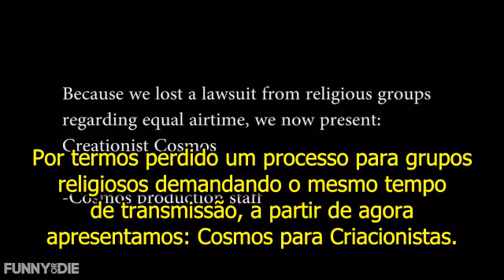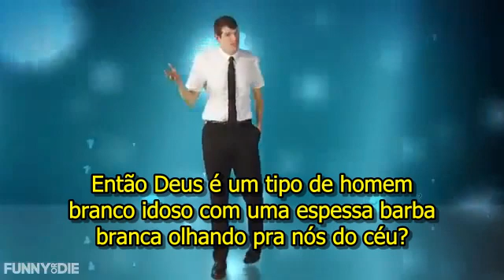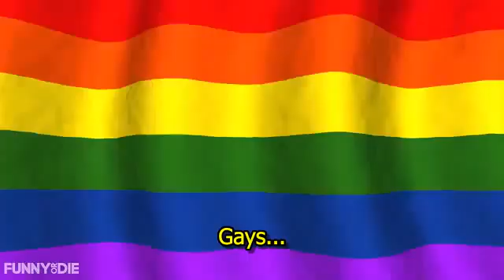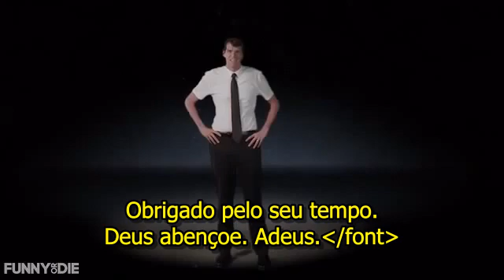Nova série "Cosmos" versão para Criacionistas (Cristãos)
A nova versão do programa Cosmos, é apresentada pelo astrofísico Neil deGrasse Tyson, que é exibida todas as quintas feiras no Brasil. O programa, aclamado por ensinar conceitos científicos a um público mais amplo, está sendo criticado por grupos criacionistas nos EUA.

De acordo com o astrônomo Danny Faulkner, que trabalha no grupo Answers in Genesis e em um museu criacionista, o programa não deveria afirmar que o Universo tem bilhões de anos de idade ou dar certeza à biogênese (o conceito de que só uma forma de vida biológica pode gerar outra forma de vida). "Os criacionistas não estão em seu radar. Eles nem nos consideram plausíveis", afirmou Faulkner. "No primeiro episódio, quando Tyson fala sobre ciência - sobre como tudo está aberto à discussão - pensei comigo mesmo que 'não, considerar a criação divina não está aberto à discussão nesse caso'", conta.

O programa também gerou polêmica em Oklahoma, quando uma transmissora cortou uma propaganda do show na qual Tyson falava sobre evolução. Mais tarde, a emissora disse que tudo não passou de falha técnica.